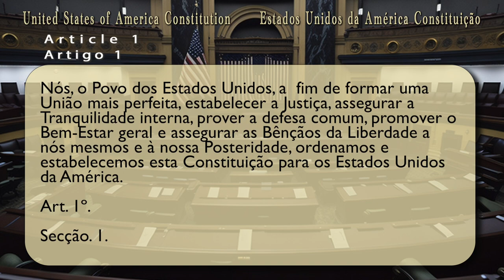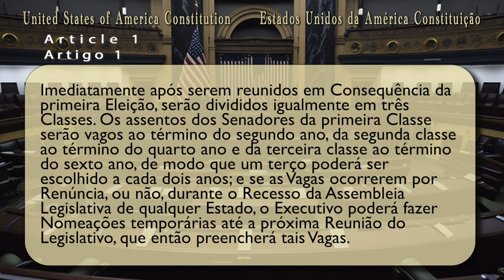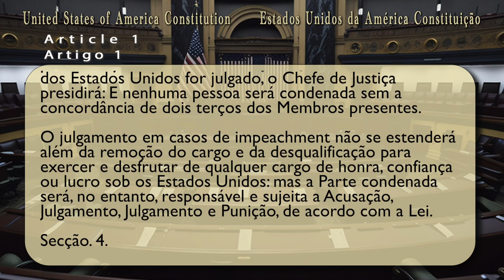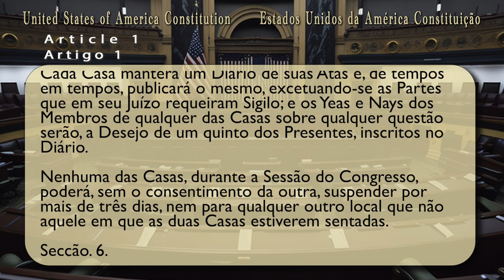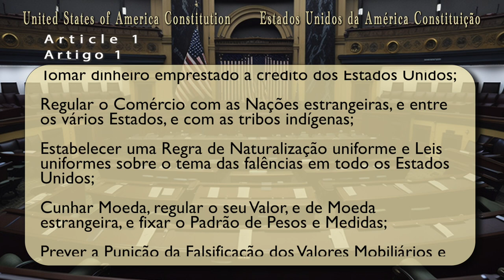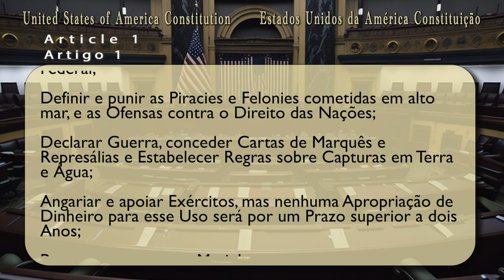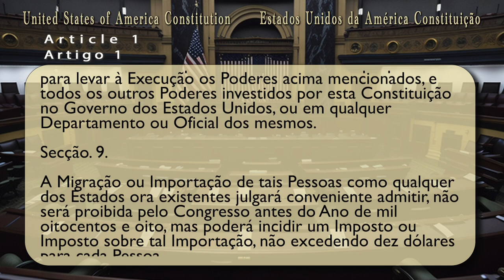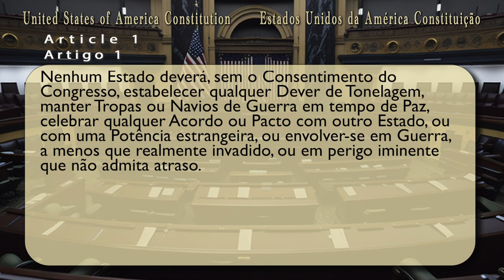The U.S. Constitution in Portuguese: Article 1 Transcription.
Article 1 of The United States Constitution translated and transcribed in to Portuguese speech and scrolling text. Portuguese is an official language in ten countries and territories, including Brazil, Mozambique, Angola, Portugal, Guinea-Bissau, East Timor, Equatorial Guinea, Macau, Cape Verde, and São Tomé and Príncipe

United States of America Constitutional History:
The United States Constitution, including Article 1, was written and drafted by a group of delegates at the Constitutional Convention, which took place in Philadelphia, Pennsylvania, from May 25 to September 17, 1787. The primary author of the Constitution is often attributed to James Madison, who is often referred to as the "Father of the Constitution" due to his significant contributions and leadership during the convention.

After the drafting process, the Constitution was submitted to the states for ratification. It needed to be approved by at least nine of the thirteen states to become effective. On June 21, 1788, New Hampshire became the ninth state to ratify the Constitution, thereby fulfilling the requirement for its adoption. The Constitution officially took effect on March 4, 1789, when the first Congress convened and George Washington was inaugurated as the first President of the United States.

Article 1 of the United States Constitution is the first article of the document and establishes the legislative branch of the federal government, known as the United States Congress. This article outlines the structure, powers, and responsibilities of Congress, which is responsible for making laws for the country.

Artwork by Mody Company Creative
Music composed by Tom Mody titled "Rise Reprise"